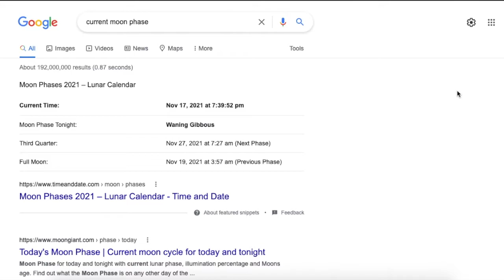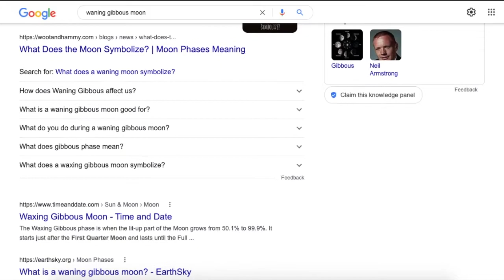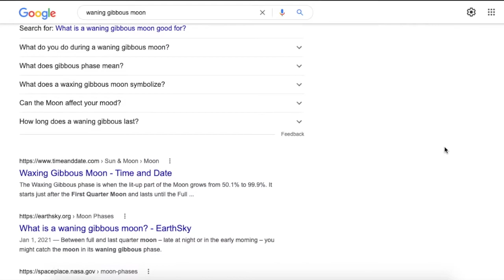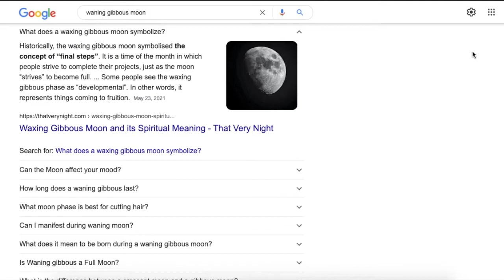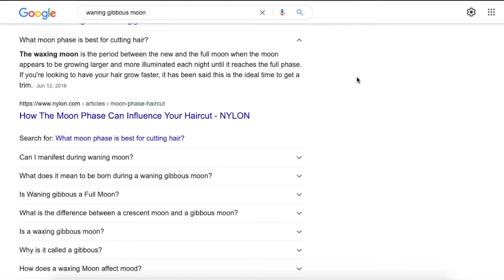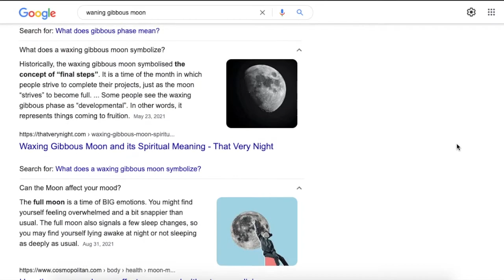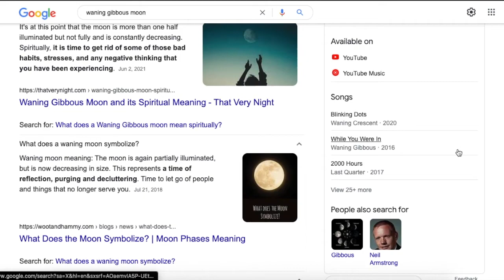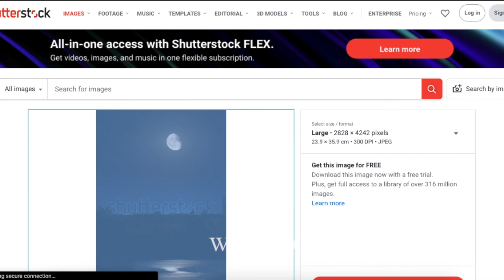What is a Waning Gibbous Moon and its Spiritual Meaning?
What does a Waning Gibbous moon mean spiritually?
It's at this point that the moon is more than one half illuminated but not fully and is constantly decreasing. Spiritually, it is time to get rid of some of those bad habits, stresses, and any negative thinking that you have been experiencing.

The Waning Gibbous phase is when the lit-up part of the Moon shrinks from 99.9% to 50.1%. It starts just after Full Moon and lasts until the Third Quarter Moon. Waning means that it is shrinking and getting smaller, while gibbous refers to the oval-to-round shape.

What does a waning moon symbolize?
The moon is again partially illuminated, but is now decreasing in size. This represents a time of reflection, purging and decluttering. Time to let go of people and things that no longer serve you.

How does Waning Gibbous affect us?
The Waning Gibbous Moon sees the Moon decreasing in illumination once more and signifies gratitude. Themes of gratitude, enthusiasm, and sharing are strong. This phase is open yourself to feelings of love and abundance as you see the outcomes of your previously set goals and intentions.

Waning Gibbous: Gratitude
As the moon fades, you'll notice a directional shift in your pathway. This is a time to look inwards and reflect on the intentions and goals you set for yourself at the beginning of the lunar cycle. The best crystal to work with at this time is opalite as it will help you rebalance yourself.

What do you do during a waning gibbous moon?
The waning moon is traditionally a good time to work on things you want to release: illness, negative people or situations, emotions you want to heal and release.
Waning Moon Ritual
Clean House. ...
Set up sacred space. ...
Acknowledge what was brought forward. ...
Contemplate on any messages. ...
Let go. ...
Reflect and make space.

Can the Moon affect your mood?
The full moon is a time of BIG emotions. You might find yourself feeling overwhelmed and a bit snappier than usual. The full moon also signals a few sleep changes, so you may find yourself lying awake at night or not sleeping as deeply as usual.